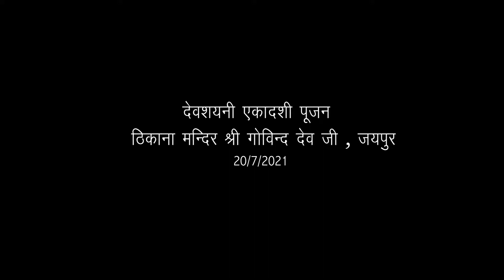Radhe Radhe ,Devshyan Ekadashi Thikana Mandir Shri Govind Dev Ji, 20th July, 2021